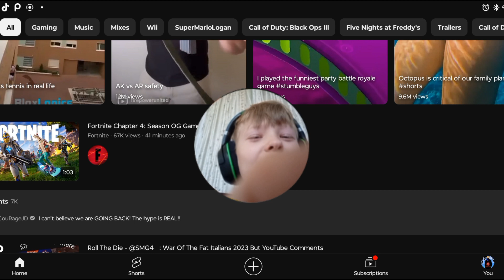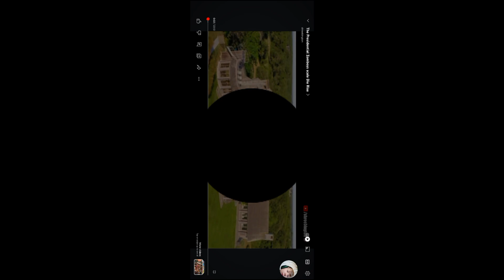Fortnite chapter 4 season 5 reaction